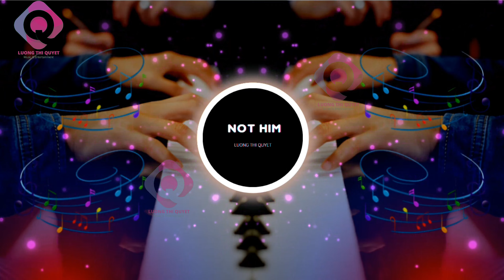Not Him ( Piano Melody Music ) 🎼 🎹 l Luong Thi Quyet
Hey Guys, this is Luong Thi Quyet! This video is called: Not Him ( Piano Melody Music ) 🎼 🎹 l Luong Thi Quyet piano .Wowow!